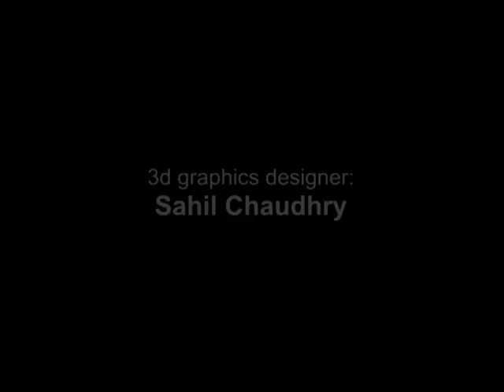3d animations, UK EXPO Promo made with Poser 7,Photoshop and Corel Videostudio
UK EXPO INTERNATIONAL 3D Promo ... Manufacturers Exporters Of Highland Wears Historical Uniforms Accessories. and Accessories. Made by: SARANG Productions